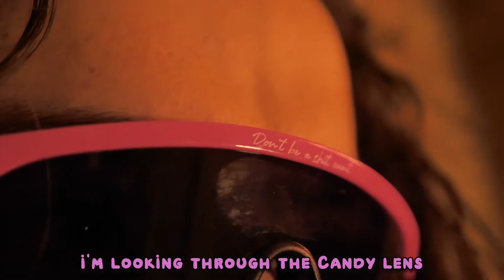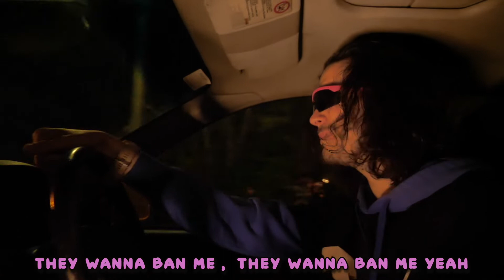Troy Candy Snorkel Rap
snorkelled a cruiser i feel like i'm teenage

*socials*
Facebook ~ Wesda
Spotify ~ Wesda
Snapchat ~ wesdasnap